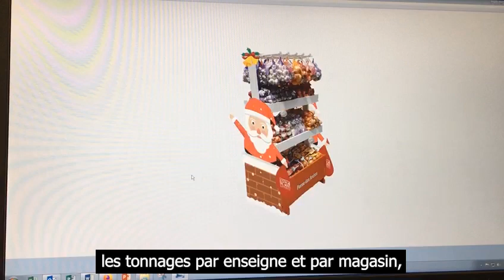Episode 4 - L'Opération Commerciale - spécial Noël !